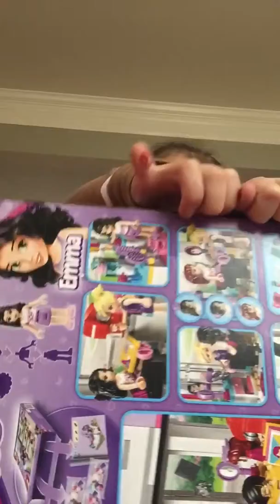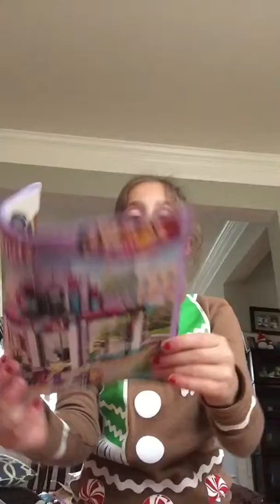Emmy show xmas 4